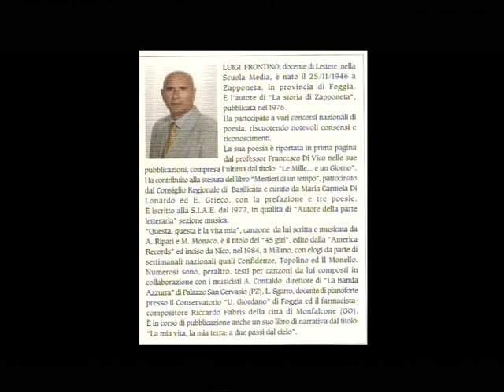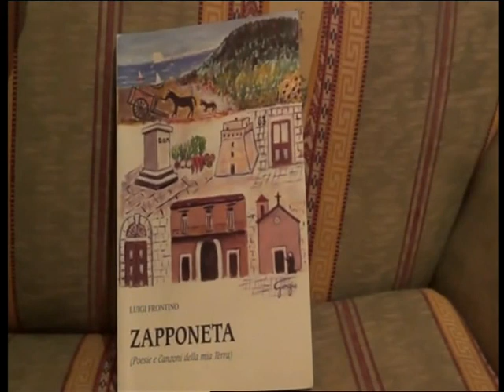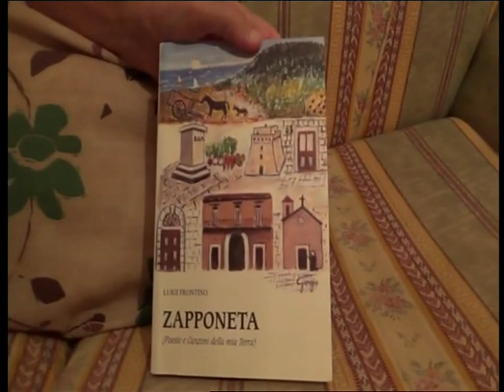2) PRESENTAZIONE E INTERVISTA AL PROF. LUIGI FRONTINO IL 2018; SCRITTORE DEL LIBRO: "ZAPPONETA"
(Poesie e Canzoni della mia Terra). POLITICO E POETA, NATO A ZAPPONETA(FG) FRAZIONE DI MANFREDONIA IL 25 NOVEMBRE 1946 -